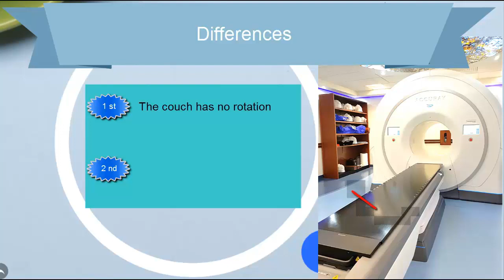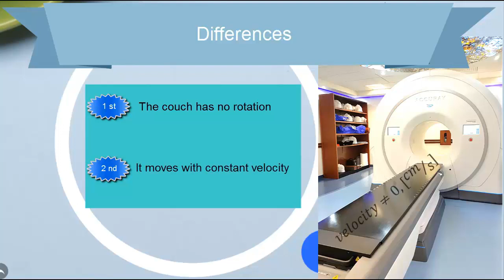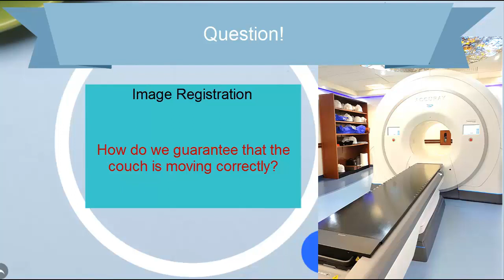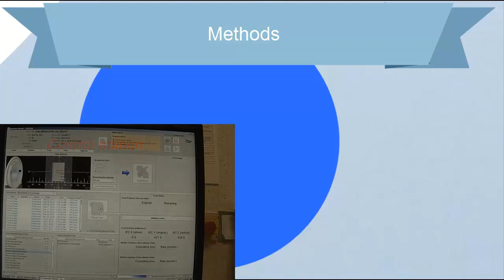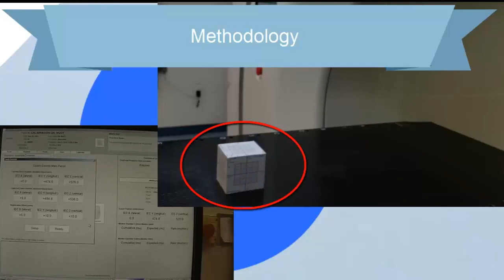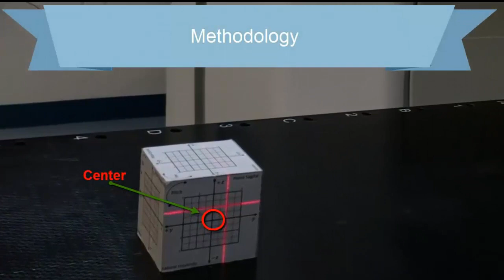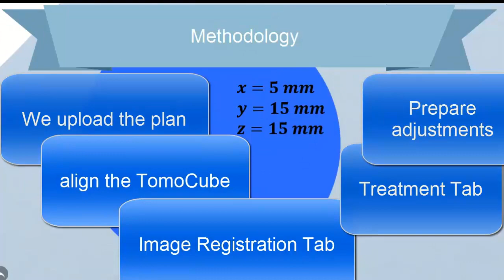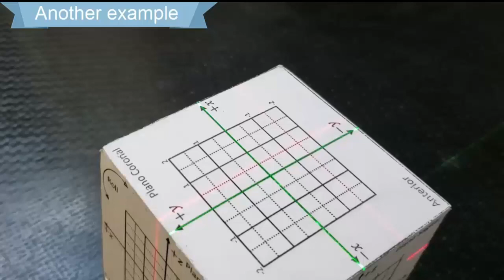S1V8.- Mechanical checking of displacements on couch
In this kind of Linacs an Image Registration is made before treatments are delivered, to guarantee: correct patient, in the right place.

The question that arises now is: how do we guarantee that the couch is moving the amounts that we have indicated from the control station when we make an Image Registration??

I invite you to watch this video and review how we do this test.